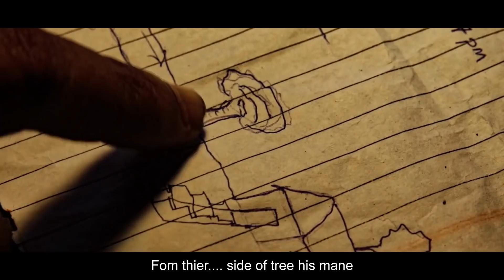Batli Heist | ಬಾಟ್ಲಿ ಹೇಸ್ಟ್ | New Year Tragedy | Money Heist Spoof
PRODUCTION DETAILS :

Story, Direction, Editing : Akshay
Camera & DOP : Alvin D
Cast : Akshay, Sagar, Alvin

ದಯವಿಟ್ಟು ವಿಡಿಯೋ ಇಷ್ಟ ಆದರೆ ಶೇರ್ ಮಾಡಿ ತುಂಬಾ ಹೆಲ್ಪ್ ಆಗುತ್ತೆ
ನಮ್ನಸ್ಕಾರ

ವಿ. ಸೂ.

ನೀವು ಮಕ್ಕಳಾಗಿದ್ದರೆ ಹಾಗೂ ಇಂತಹ ವಿಡಿಯೋಗಳಲ್ಲಿ
ಆಸಕ್ತಿ ಇಲ್ಲವಾದರೆ ದಯವಿಟ್ಟು ಈ ವಿಡಿಯೋವನ್ನು ಇಲ್ಲಿಗೆ  ಕ್ಲೋಸ್ ಮಾಡಿ.
ತಮಾಷೆಯನ್ನು ತಮಾಷೆಯಾಗಿಯೆ ತೆಗೆದುಕೊಳ್ಳೋಣ
ಧನ್ಯವಾದಗಳು.

ದಯವಿಟ್ಟು ಸಪೋರ್ಟ್ ಮಾಡಿ ಹಾಗೂ ವಿಡಿಯೋನ ಪ್ಲೀಸ್ ಲೈಕ್ ಮತ್ತೆ ಇದರ ಬಗ್ಗೆ ಏನಾದ್ರೂ ಸಜೆಶನ್ ಇದ್ರೆ ದಯವಿಟ್ಟು ಕಮೆಂಟ್ ಅಲ್ಲ್ ಹೇಳಿ
ನಮ್ನಸ್ಕಾರ

The content mainly based on, Comedy, Funny,  Drama and Mystery essence.
We feel YouTube is a platform for all creators to create their innovative ideas to entertain, Informative, Educate etc.

So please Namma anna, tangiyare  yaaru ee video nodtiddiro, Please keep supporting for our hard work, and comment your opinion in comment box and don't forget as usual to LIKE SUBSCRIBE AND SHARE ❤️
If you like the efforts , please support

Alternate Titles :
Batli Heist Oye akshay
Batli Heist Short movie
Money heist spoof
Money heist kannada
Kannada new short movie
Kannada new short film
Kannada short video
Kannada new comedy video
Kannada comedy video
Kannada vines
Kannada comedy vines
Kannada funny video
funny videos
comedy videos
Oye akshay
Oye akshaya
Akshay
Akshaya

Gadgets handled:
Camera - Canon EOS 200D
Lens- Canon 50mm F1.8  prime
Mic- Boya BY M1 lavilier

Software's for editing:
Adobe Premier Pro
Adobe Photoshop

Keep Smiling

2. BGM 2 By Vivek Abhishek

3. Music used :  " The House" composed and produced by "Vivek Abhishek"